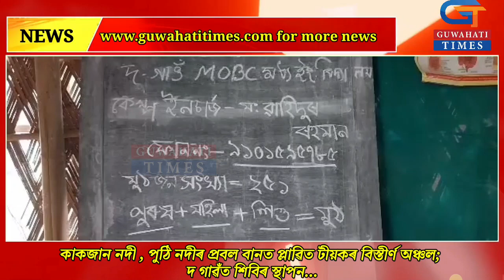কাকজান নদী , পুঠি নদীৰ প্ৰবল বানত প্লাৱিত টীয়কৰ বিস্তীৰ্ণ অঞ্চল; দ গাৱঁত শিবিৰ স্থাপন...